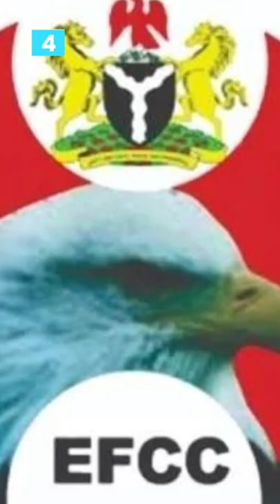Gunmen invade Catholic Church in Katsina, kidnap priests, others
Gunmen broke into one of the parishes presided over by the Bishop of the Catholic Diocese of Sokoto, Matthew Hassan-Kukah, early this morning.